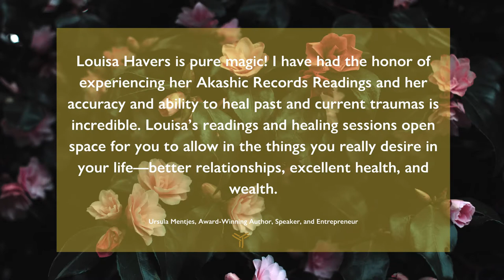Welcome to Infinite Prosperity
Louisa Havers is an internationally renowned Success Adviser and Creator of The Helix Method®, Master Akashic Records Channel. She enables multi six and seven figure CEO's and Coaches to "lift the ceiling" in both their lives and businesses. Louisa enables clients across the globe to activate quantum leaps to success in their own journey of self actualisation and fulfilment.